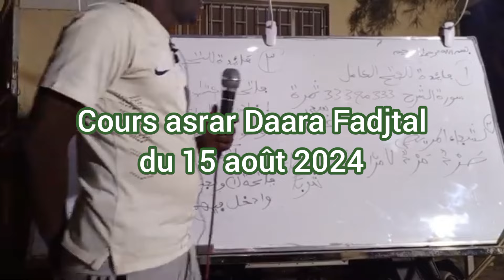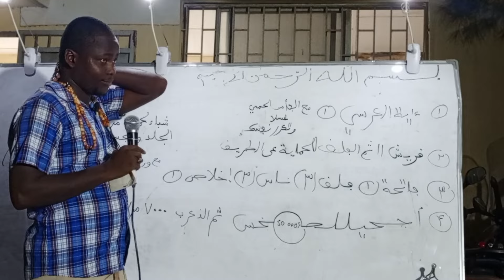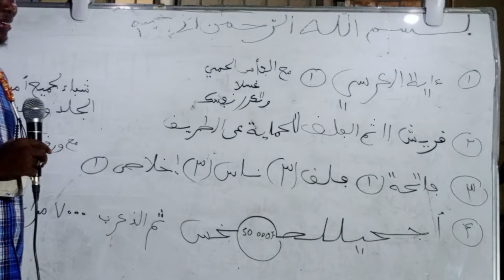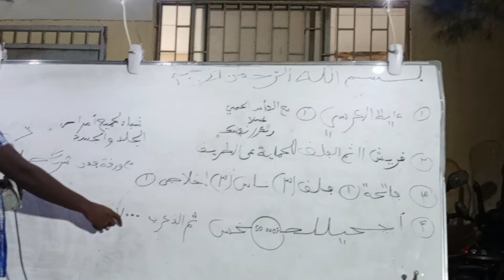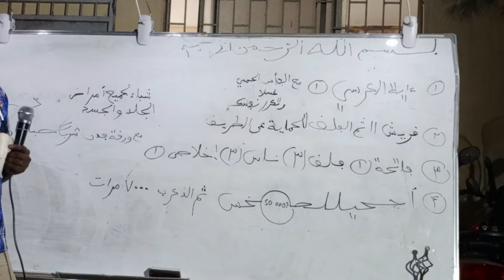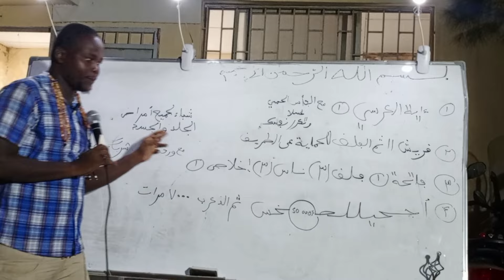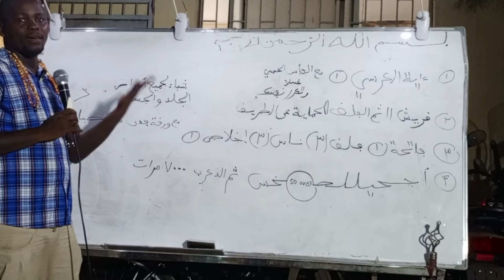Oustaz Mohammed Dione. Cours asrar Daara Fadjtal du 15 aôut 2024 : Diindi liguey thiat Karangué etc.